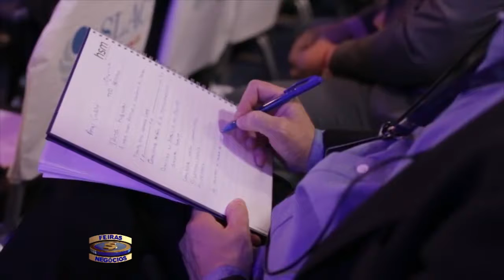Programa Feiras & Negócios - 22/04/17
Entrevista concedida pelo presidente da SLAC Coaching, Sulivan França para o Programa Feiras & Negócios da Band News, no dia 22/04/2017.